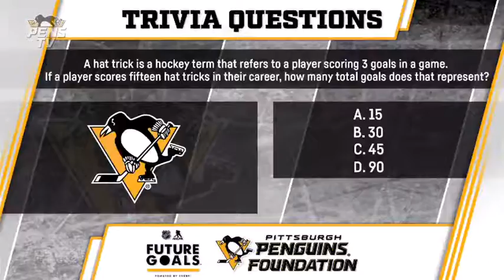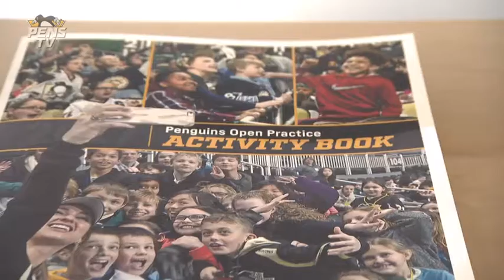Open Practice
Pittsburgh Penguins Host Open Practice